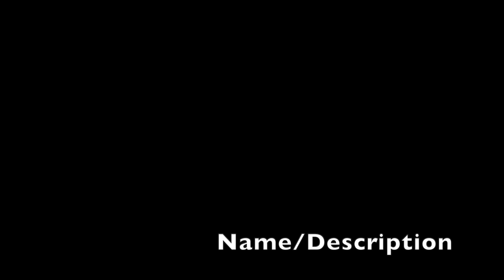asking girls questions guys are too afraid to ask..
Men, we are here to give you our honest opinions, enjoy!

Thank you Jackie for joining me in today's video!
Jackies Instagram: @Swm_Jacq_Swm